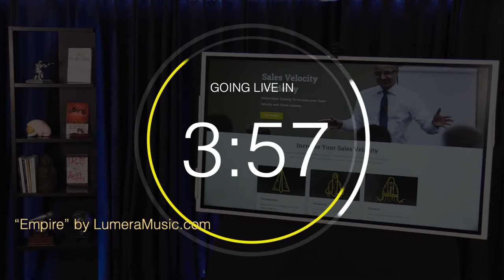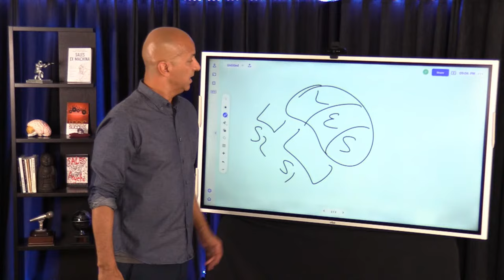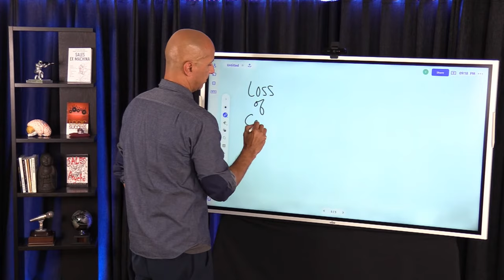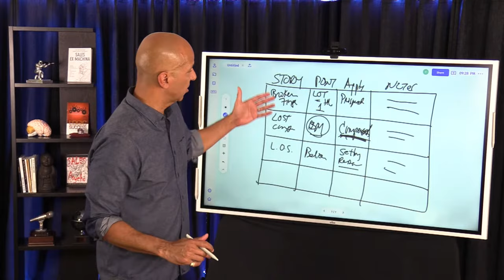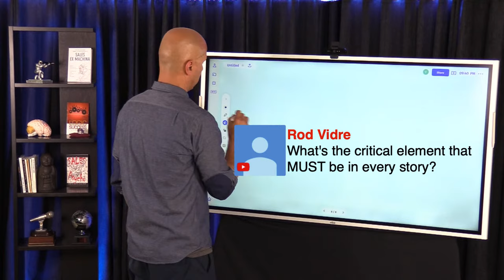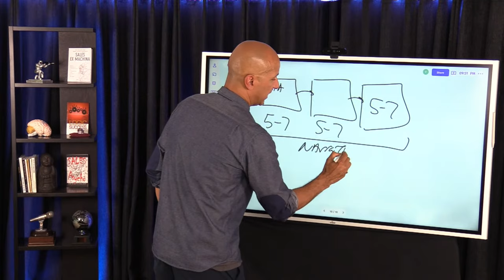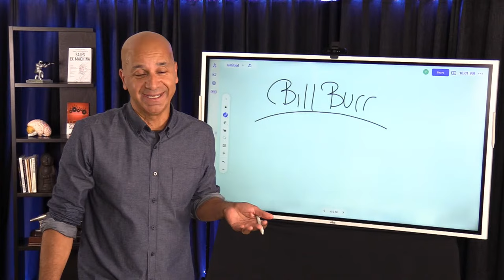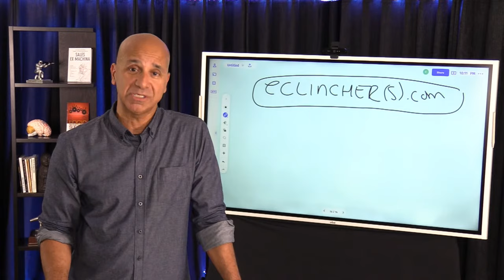Become a Story Selling Expert in Sales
- Tonight I'll reveal the simplest Story Selling formula to help you become more persuasive! Join me on FB or YT!